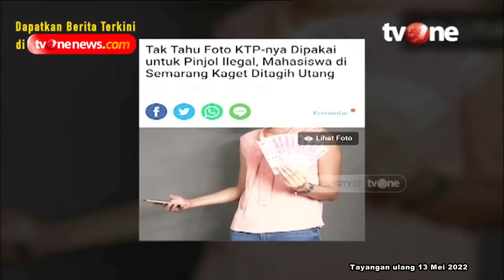Waspada! Bahaya Penyalahgunaan Identitas Untuk Pinjaman Online | Perempuan Bicara tvOne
Perempuan Bicara, - Waspada! Bahaya Penyalahgunaan Identitas Untuk Pinjaman Online | Perempuan Bicara tvOne

PB01
FN01